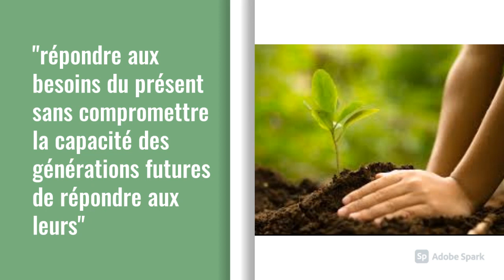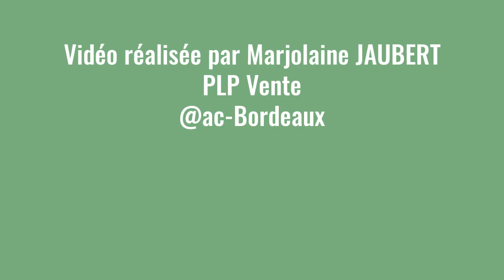Les grandes dates du développement durable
Présentation du concept de développement durable et présentation de quelques dates importantes pour le développement durable.